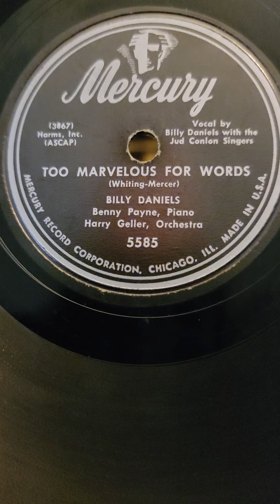Too Marvelous for Words - (Billy Daniels) Harry Geller Orchestra Mercury Records #5585 1949